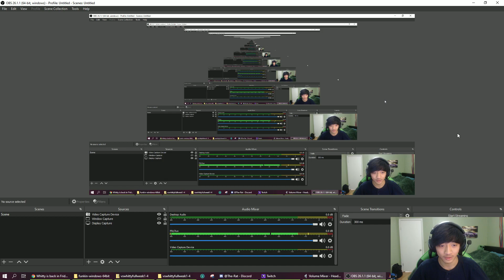Dever Plays The Friday Night Funkin' Whitty Mod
Welcome back to another Friday Night Funkin' video and today we are trying the Whitty Mod! I can say that this mod is really difficult since it has alot of burst tapping patterns, but it's a really fun mod! I have not die once in this game which is surprising! This mod really didn't kill my hand...it's probably because I play alot of osu! so yeah! Anyways ENJOY THE VIDEO!

Animation channel (NEW ANIMATION CHANNEL)

My Discord server: The Lord Brothers (link messes up lol)